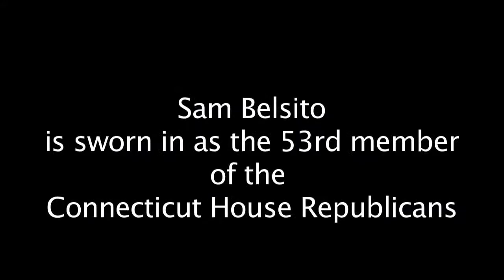Rep. Sam Belsito takes oath of office.